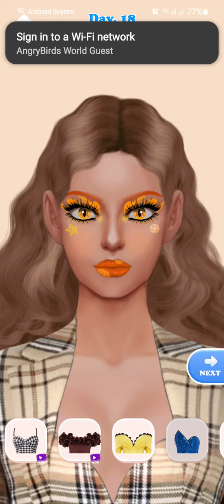make up (3)